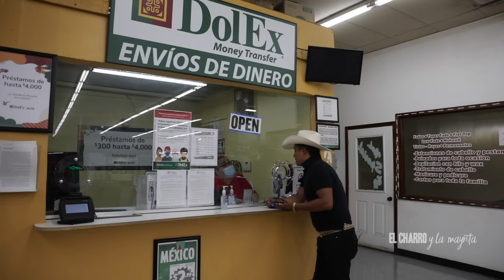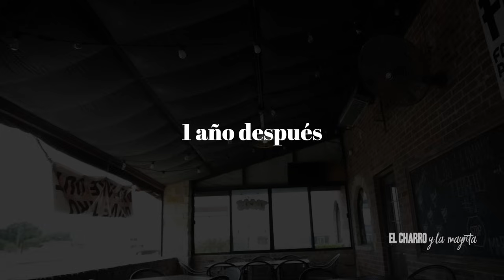Se olvido de su familia en mexico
El Charro y La Mayrita